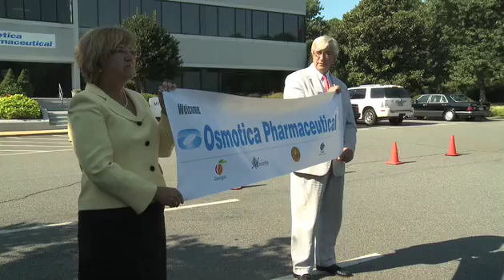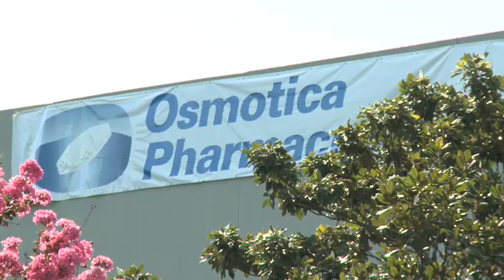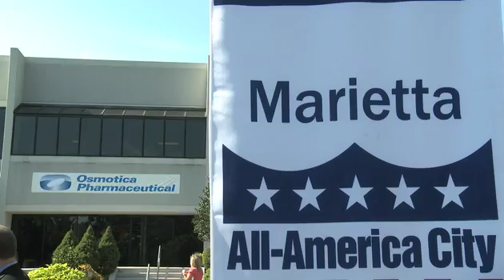Global Pharmaceutical Firm Chooses Cobb County for First U.S. R&D Location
Osmotica Pharmaceuticals announces its new research and development facility in Cobb.